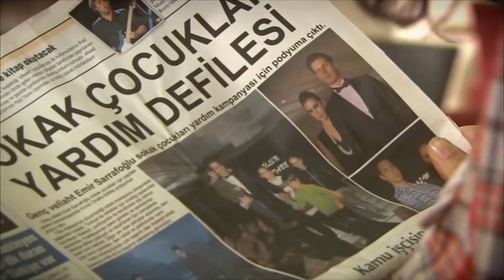Günce, Koray'ın aklını karıştırdı - Adını Feriha Koydum 19. Bölüm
Adını Feriha Koydum 19. Bölüm Özeti:
Feriha ve Emir’e İhanet Oyunu !
Defilede zor anlar yaşayan Feriha, Emir’le aralarındaki dünya farkının etkisinde, dünyalarını birleştiren yalanlardan kurtulma cesaretini giderek yitirmektedir. Zehra ile konuşmasından sonra içindeki umut kırıntılarını da tüketen Halil Feriha’yı geri kazanmak için yeni bir hamle yapar. Ancak, Halil’in hamlesi ile Feriha’nın en büyük kabuslarından biri gerçek olur. Halil ve Emir, kaçınılmaz şekilde karşı karşıya gelir. Öte yandan, defileden pekçok soru işareti ile ayrılan Cansu, istediği cevapların Feriha’da olduğundan emindir. İki eski arkadaşın yüzleşmesi ise sürprizlerle doludur. Kazadan beri durulmuş olan Hande, Koray’ın doğum gününü Emir’le aralarındaki buzları eritmek için bir fırsata çevirmek ister. Bu sırada, Günce’nin Hande’ye saldırmak için eski defterlerin kapağını aralaması, Hande’ye artık umudu kestiği yarım kalmış bir oyunu hatırlatacaktır. Koray’ın doğum günü, dengelerin altüst olacağı bir güne dönüşür.

Oyuncular:
Vahide Gördüm
Hazal Kaya
Çağatay Ulusoy
Metin Çekmez
Melih Selçuk
Ceyda Ateş
Yusuf Akgün
Deniz Uğur
Ahu Sungur
Barış Kılıç
Ufuk Tan Altunkaya
Pelin Ermiş
Sedef Şahin
Feyza Civelek